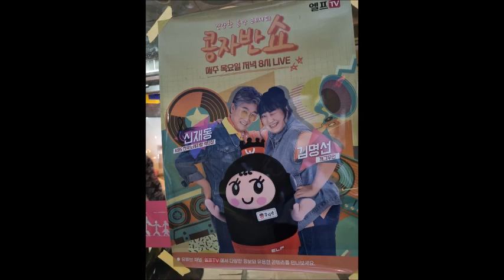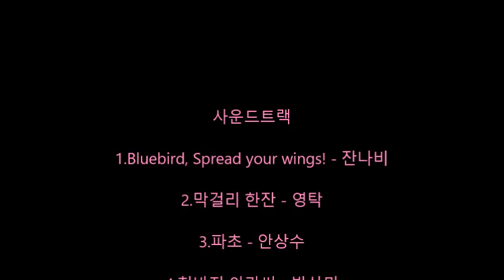흰두루산악회와 함께하는 문화행사(콩자반 가요제) - 2022년 06월 30일(목)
오직 당신만을 위한 단 하나의 무대
2022엘프 콩자반 가요제를 다녀와서
- 비
오늘은 비가 많이 내린다는 일기예보다.
오전에 건강검진을 일찍 마치고 잠시 쉬었다가 오후에 흰두루님들과 만나서 문화행사에 가려고 준비를 한다.
이곳 저곳에서 비 피해 소식에 마음이 아프다.
비야 제발 적당하게 내려다오.
- 설레임
비오는 날씨를 뚫고서 드디어 행사 장소에 도착을 한다.
휘황찬란한 조명과 행사 스텦분들의 안내를 받는다.
무대 바로 앞 제일 앞 좌석이다.
가슴이 쿵쾅쿵쾅거린다.​
벌써부터 가슴이 설레여 온다.
- 열정
이번에서는 2022년 엘프 콩자반가요제 상반기 결선무대라고 한다.
12명의 예비 가수들과 유명 초대가수분들의 프로그램이 벌써 흥분이 된다.
첫번째 도전자부터 시작이다.
바람 소리에 걸어 갔어요~
그 겨울의 찻집이다.
마지막 도전자의
신사랑 고개까지 열광을 하며 응원도 하고 흥겹게 지켜보았다.
- 동행​
빵순이 누님의 다리에 기부스를 하시고 한손에는 우산을 들고 오셨다.
뭉치맘님께서는 아마도 오늘 관객분들중에서 최고령이 아니실까 하는 생각을 했다.
학의천사랑 최재덕님께서도 손수 자가용을 가지고 오셔서 마직막에 저희 식구들을 안전하게 집에까지 모셔다 주셨다.
경면씨도 경품상으로 기타를 받으셨네요.
모두가 아름다운 동행에 감사합니다.
- 추억
저희 흰두루산악회는 여러분들이 주인공이십니다.
이번에도 저희 꽃향기(김향숙) 홍보부장님께서 특별한 행사를 소개하셨네요.
다음에는 더욱 많은 흰두루님들께서 함께 하셨으면 하는 바램을 가져보았습니다.
이번에도 소중한 시간을 함께 해주시고 비록 동행은 못했지만
마음으로 동행을 해주신 모든 분들께 진심으로 깊은 감사를 드립니다.
고맙습니다.